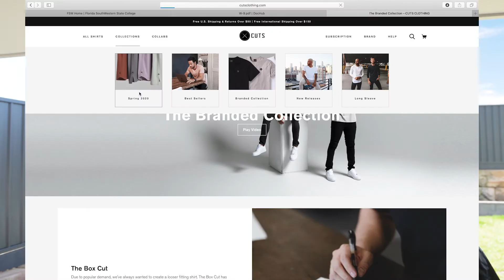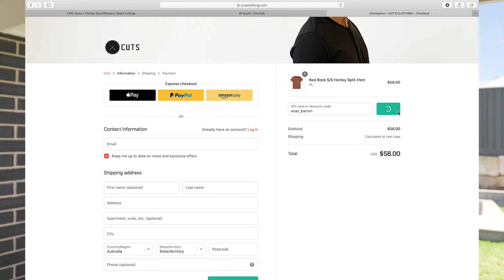Australia x Cuts Clothing Review